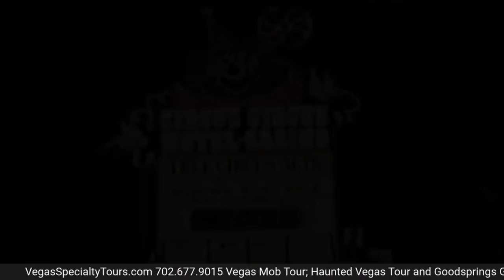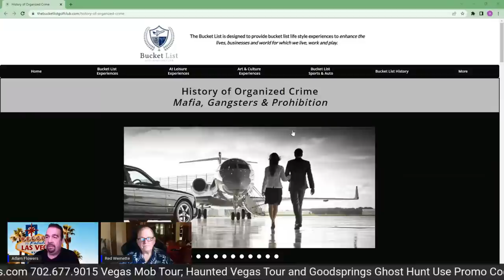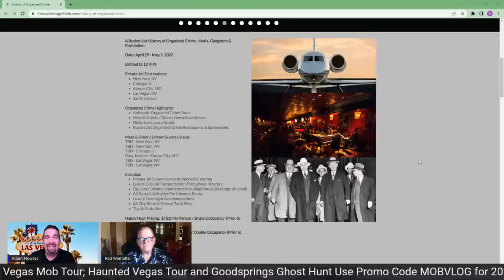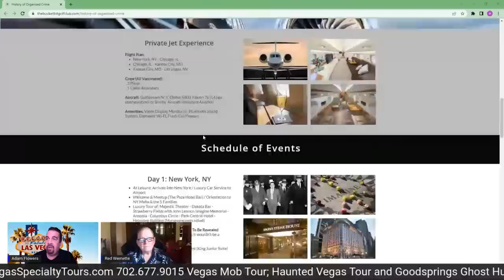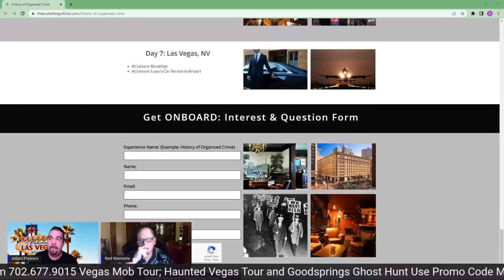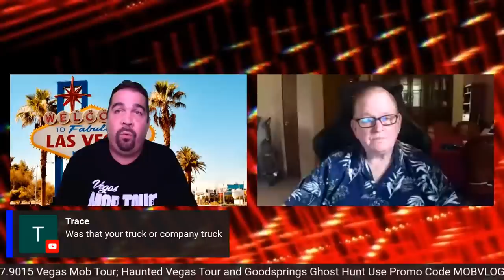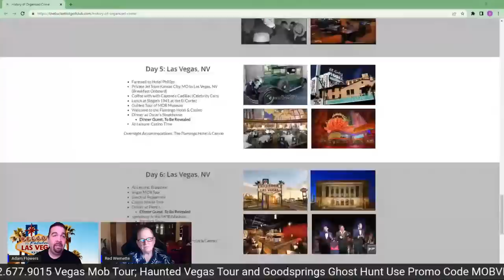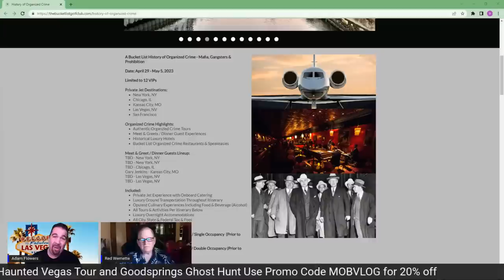Find Out What You Did Not Learn About The Family Secrets Trial Live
Join Adam Flowers, Red Wemette and the Perscribers for an open discussion about the Family Secrets Trial.  We will be discussing what was revealed and what was supposed to be revealed, which was ultimately destroyed.

Tune in live this Rednesday when Adam Flowers, Red Wemette and the Perscribers discuss the facts, argue the opinions and always learn something new.

00:00 Introduction
03:58 Frank Cullotta
14:50 Private Jet Mob Tour
20:59 Tony Spilotro and Michael Spilotro
27:35 Frank The German Schweihs
42:21 Trivia